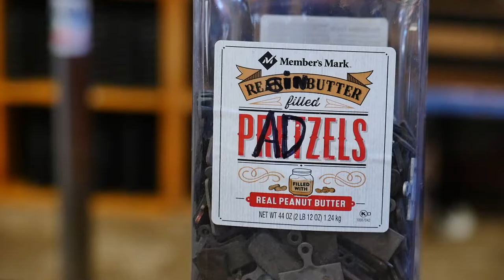2018 Angel Fire Bike Park Gravity Games Announcement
It's almost time for Angel Fire Bike Park's annual Gravity Games! Clay gives us a little preview of what to expect!